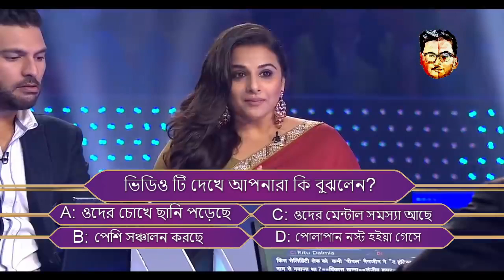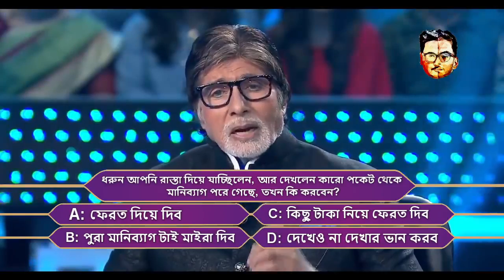Foinni Hobe Kotipoti Part 1